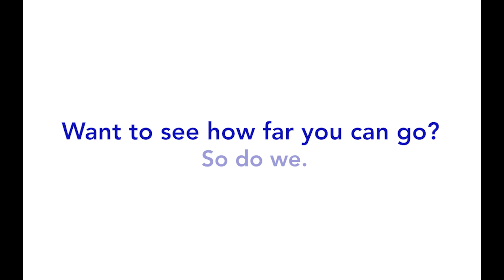Johns Hopkins School of Medicine | A Day in the Life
Work, Care, Learn, Grow, Love, Lead, Live, Believe, Repeat - these are all the ways the Johns Hopkins University School of Medicine can and will change your life. Everyday people, doing everyday things with the exception of being part of an elite group of students who are learning and training to be our future of medicine.